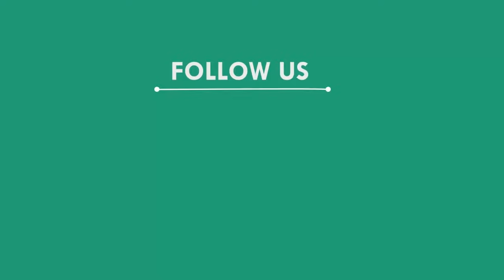କିଡ଼ନୀ ରୋଗରେ ଆକ୍ରାନ୍ତ ପୁଅ ପାଇଁ ସାହାଯ୍ୟ ମାଗୁଛନ୍ତି ପରିବାର ଲୋକେ, ପୁରୀ || PURI NEWS